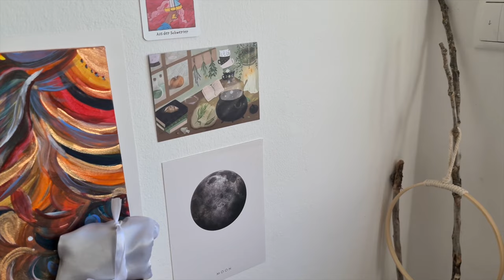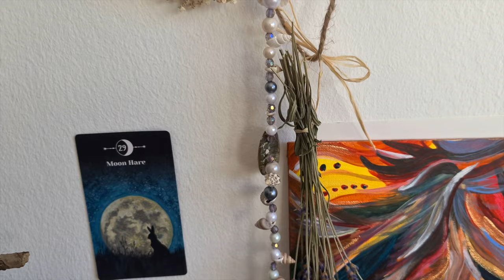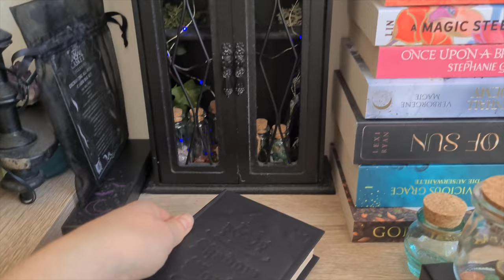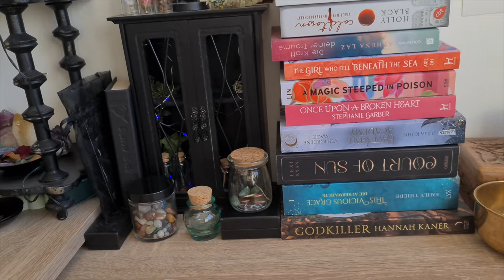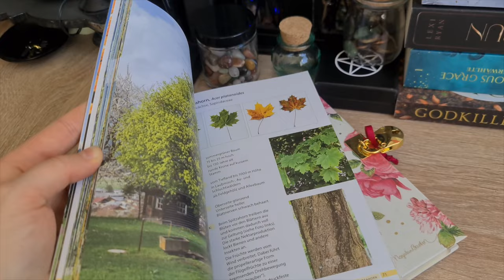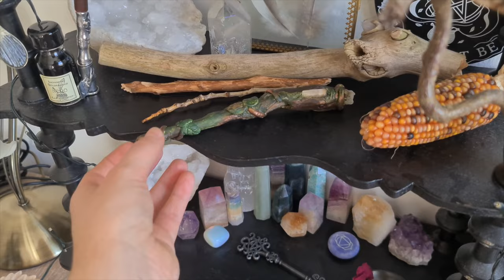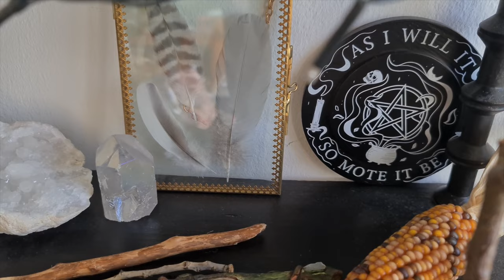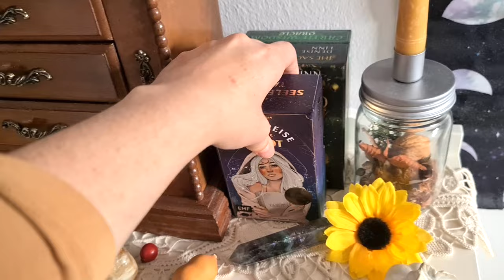Autumn Altar Tour 🍁 | My Sacred Spaces, Crystal Collection 🔮 Herbs and Wands 🍄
⬇🧚‍♀ Please Read 🧚‍♀⬇

Hello Seekers of Magic and welcome or welcome back to my Fairy Queendom. ✨

In this video I show you my Sacred Spaces | Altars! I hope it gives you some inspiration for your own Witchy Home!

Also I'm so so sorry for the dust! 💀👻 It was my Altar Space Cleaning Day that day and I figured I should clean before doing the tour! 🥺 SORRY!!

Hope you still enjoy!

And don't forget to do your YouTube Magic! 🥰

Thank you from the buttom of my 💙 for your support, Seekers of Magic!!